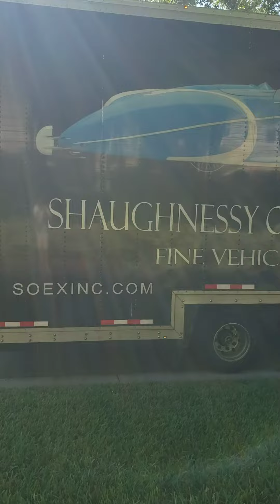Hard Side Enclosed Kentucky Trailer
Custom hard side enclosed Kentucky trailer, lift gate, solid decks, and $2 million in premiere cargo coverage.

Does your vehicle deserve white glove service for you next transport? Reach out!